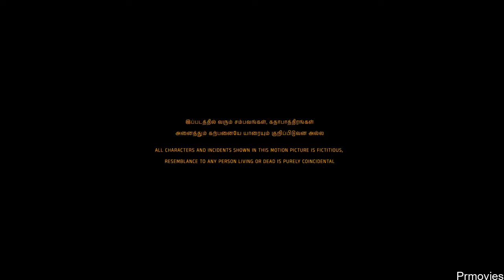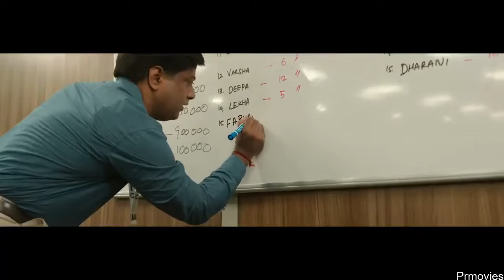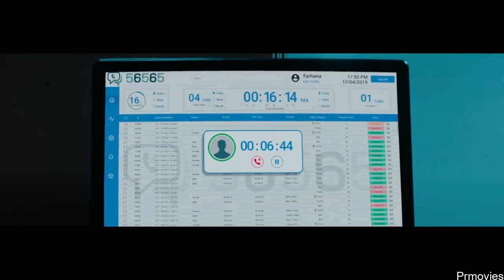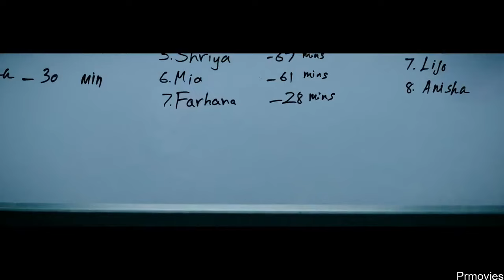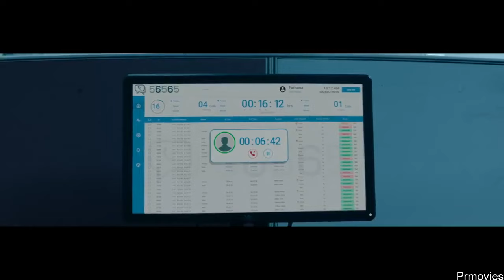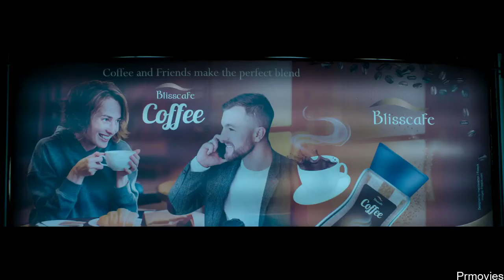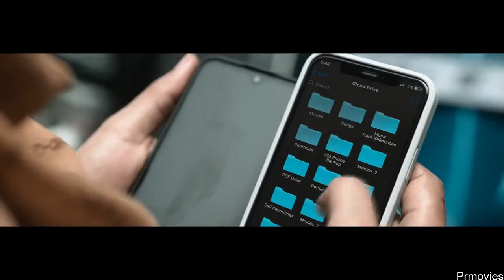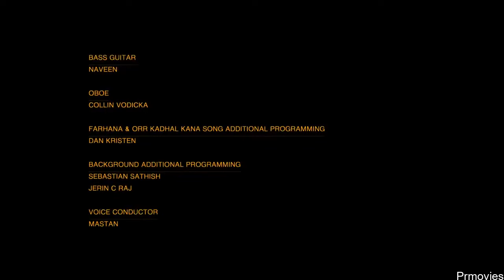South Hindi Dubbed Action Movie 1080p Full Hd | Latest Hindi Dubbed Movie| South Love Story Movie HD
Jai is a 2004 Indian Tamil-language supernatural action film directed by S. Narayan, who had previously worked primarily in Kannada language films. The film features Prashanth and Anshu, while the former's father Thiagarajan, along with Rajkiran, Bhanupriya, and Rajan P. Dev play supporting roles. the film was produced by Thiagarajan and has music composed by Mani Sharma. Nallamuthu (Rajkiran) meets Veerapandi (Thiagarajan), his wife (Bhanupriya), and his 8-year-old son Jai returning from the USA after a long gap. Veerapandi's late fatherwas a well-known factionist in that area and owned 4,000 acres (1,600 ha) of land. While leaving for the USA, Veerapandi gave the responsibility of managing this land to Vajravelu (Rajan P. Dev). Now back in India, Veerapandi realizes that Vajravelu has been misusing his power. He wants to donate all his land to the 2000 families staying in that village. When Vajravelu comes to know of this impending charity, he attacks Veerapandi, killing him and his wife. Nallamuthu, being a trusted lieutenant of Veerapandi, takes Jai and escapes to the city. After the murders Veeranandi's trusted
murders, Veerapandi's trusted people are put in jail for 14 years.

After 14 years, the now grown-up Jai (Prashanth) studies in a college and falls in love with Nandhini (Anshu Ambani), who is Vajravelu's daughter. Nallamuthu has raised Jai in Chennai as a fun-loving boy, but he grows up as a hot-tempered young lad. Completing her studies, Nandhini returns to her hometown. Jai comes along with other trusted members of his father who are released from jail. Nallamuthu wants to take revenge on Vajravelu and get back all the land so that he can distribute it to the villagers.The rest of the film deals with how Jai succeeds in avenging his parents.